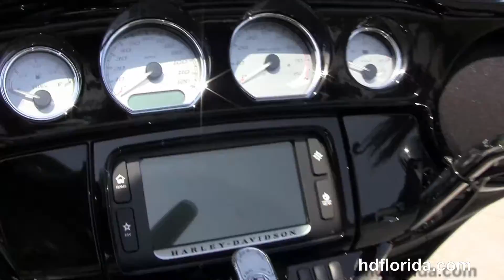New 2015 Harley Davidson Street Glide Special Motorcycles for sale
New 2015 Harley Davidson Street Glide Special Motorcycles for sale.    For more information on Price, Colors, Specs and Reviews

Featuring: Vivid Black- Upgraded Screamin' Eagle 120C.I. Engine, Additional Chrome 4 Point Docking Hardware and upgraded chrome front forks. (accessories and options total over $12000)

Brandon
Stock#  B15227Y